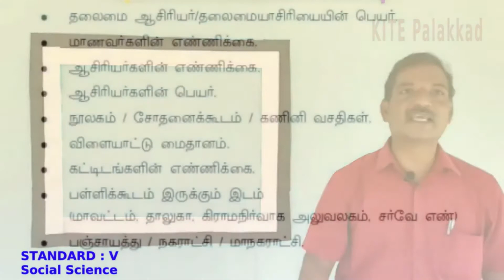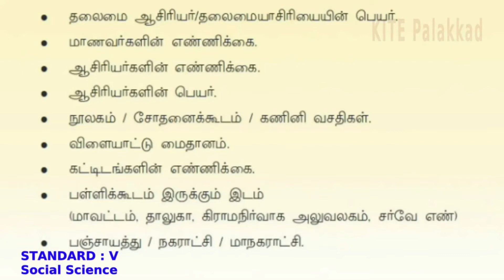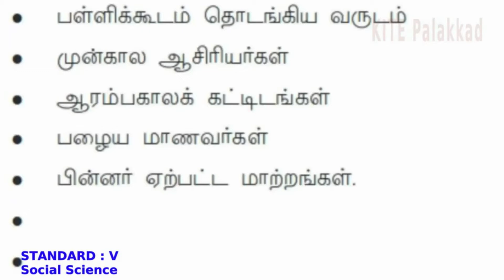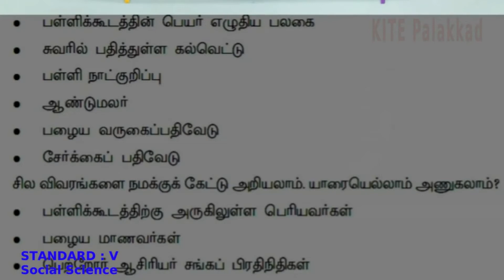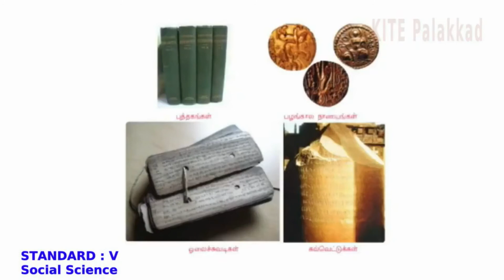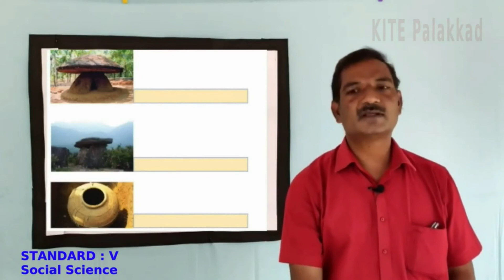FB2 KITE Palakkad STD 5 Social science II Chapter1 Episode 1(First bell2 Tamil medium பஸ்ட் பெல் 2)